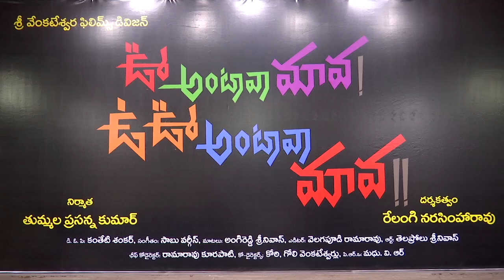LIVE : Oo Antava mama Oo Oo Antava mama Movie Title launch | Latest Updates | CMTV Live